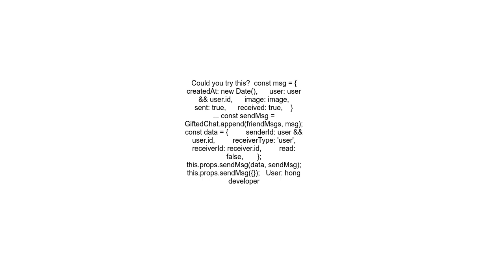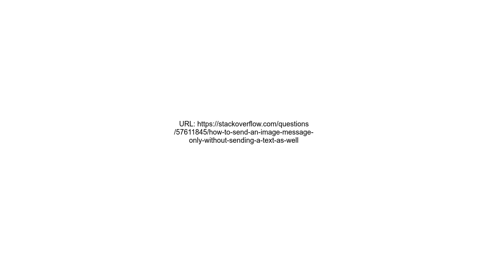How to send an image message only without sending a text as well